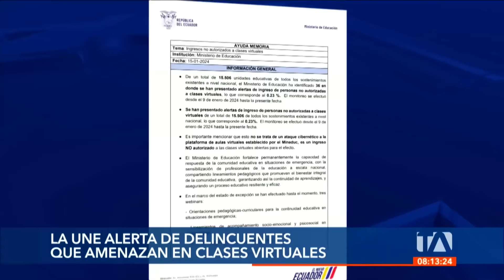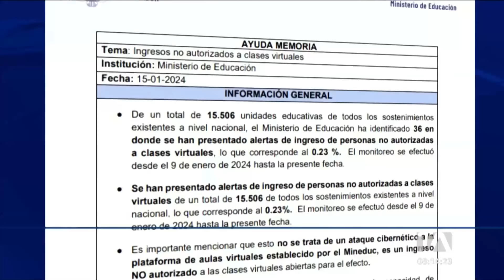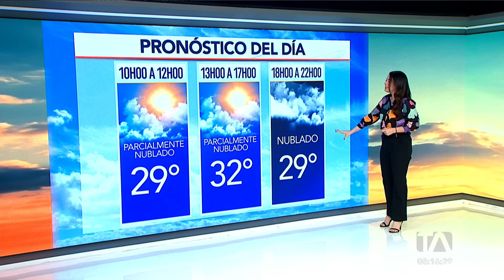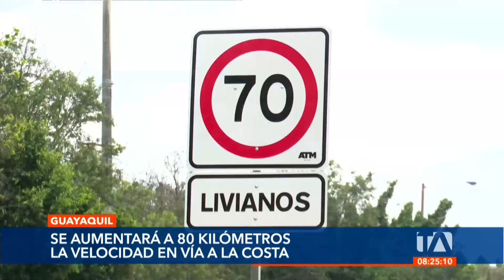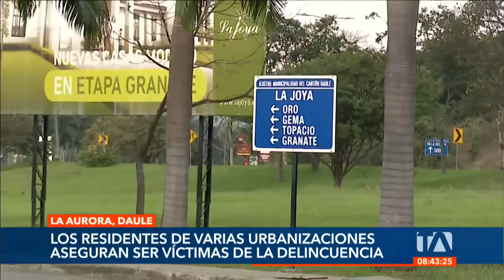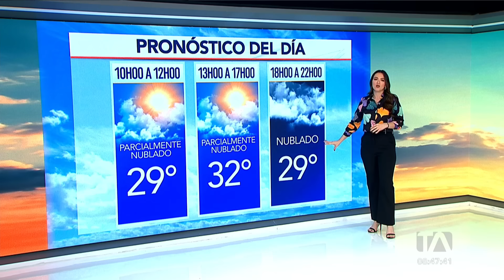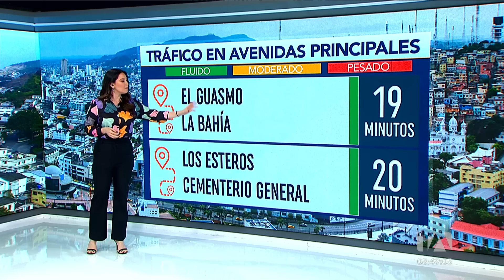Noticiero de Guayaquil (Segunda Emisión 16/01/24)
Revise las noticias más destacadas de Guayaquil en nuestro Noticiero 24 Horas (Segunda Emisión) de este martes 16 de enero de 2024.